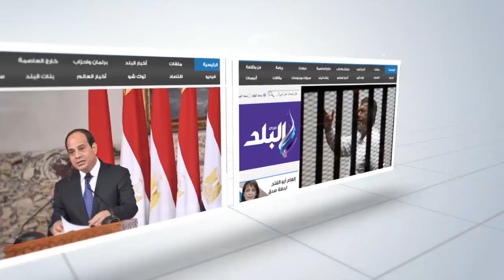صدى البلد | استياء بين أهالي الغردقه بعد إغلاق الشوارع قبل مواعدها لتأمين حفل عمرو دياب